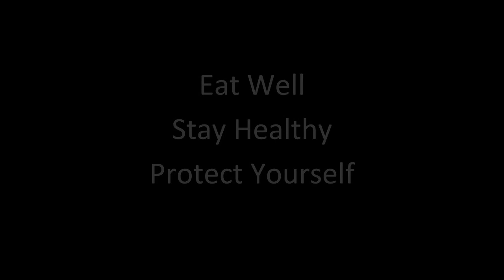Does GABA Cross The Blood Brain Barrier And Does It Matter?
Can Gaba cross the blood brain barrier? Here is my opinion.

Eat well, stay healthy, protect yourself.

Studies referred to in video:

Boonstra, E., de Kleijn, R., Colzato, L. S., Alkemade, A., Forstmann, B. U. and Nieuwenhuis, S. 2015. Neurotransmitters as food supplements: the effects of GABA on brain and behavior. Frontiers in Psychology. 6: 1520

Mabunga, D. F. N., Gonzales, E. L. T., Kim, H. J. and Choung, S. Y. 2015. Treatment of GABA from fermented rice germ ameliorates caffeine-induced sleep disturbance in mice. Biomolecules and Therapeutics. 23(3): 268-274

Bravo, J. A., Forsythe, P., Chew, M. V., Escaravage, E., Savignac, H. M., Dinan, T. G., Bienestock, J. and Cryan, J. F. 2011. Ingestion of Lactobacillus strain regulates emotional behavior and central GABA receptor expression in a mouse via the vagus nerve. Proceedings of the National Academy of Sciences. 108(38): 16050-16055